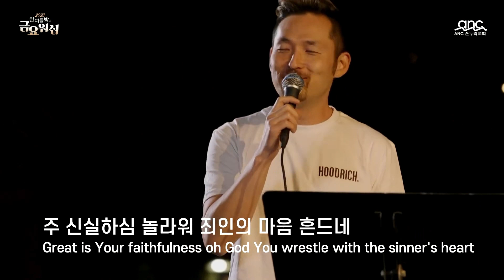YOUR GRACE IS ENOUGH (주 신실하심 놀라워) - ANC Passion Worship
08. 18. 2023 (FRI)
ANC Passion Worship

* Vocal:
   - Joshua (A. Guitar)
   - Hyemi
   - Edward
   - Henry
   - Lynn
   - Andy

* Keyboard:
   - Deanna
   - Nara

* E. Guitar:
   - Jay

* Bass:
   - Joshua

* Drums:
   - JJ

* Sound Engineer:
   - Young J Choi

* Video Recording, Lighting, Subtitles:
   - ANC Media Team